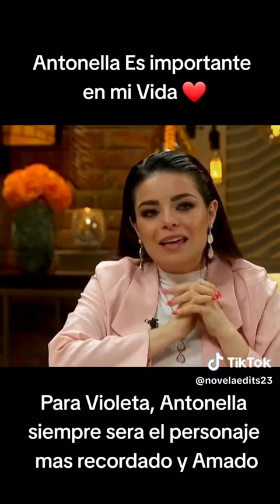Violeta Isfel en confesiones (pláticando de Atrévete a Soñar y Una Familia Con Suerte)